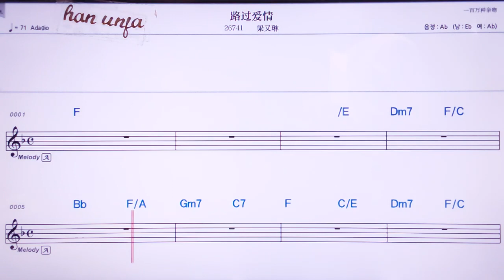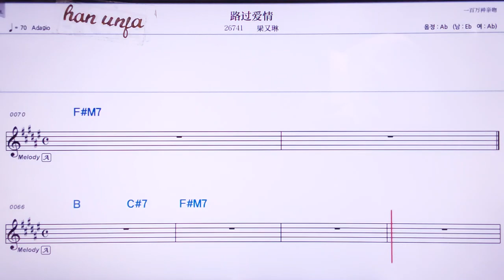💖황써쟈커/리양원인 👍MR,노래방, 가라오케, 악보, 코드, 가사 ,Karaoke,반주